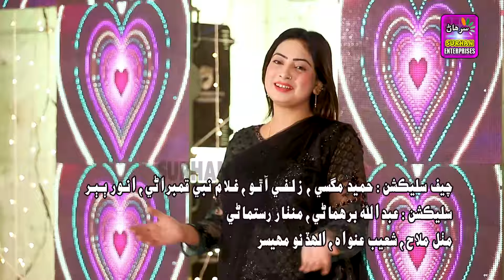Meka Yari Thor N Singer Shabana Koyal New Fresh Album 02 Label Surhan Production